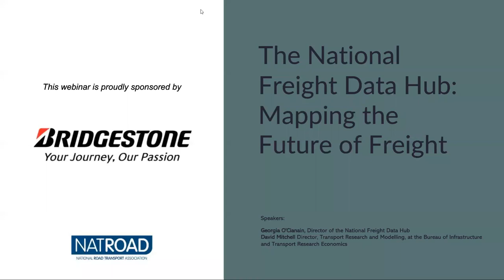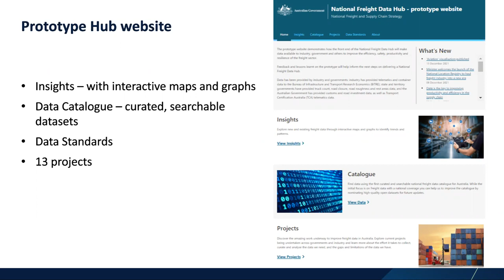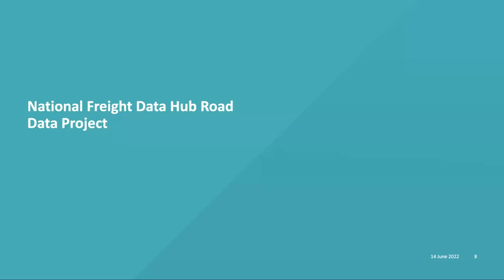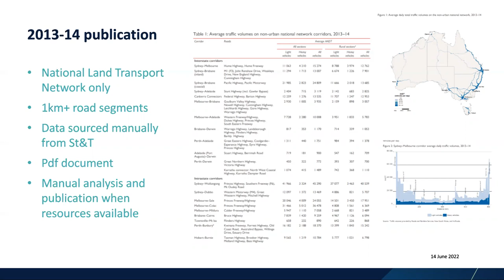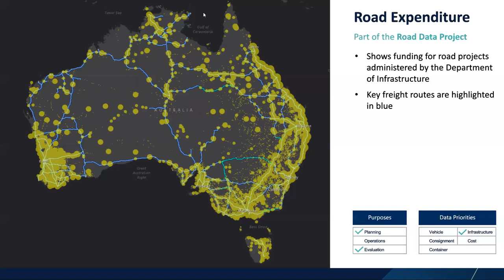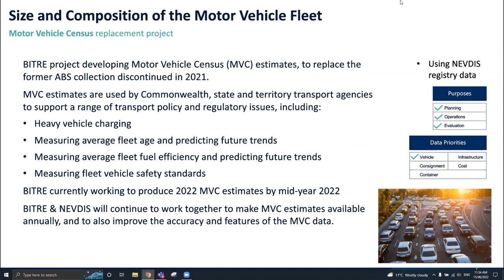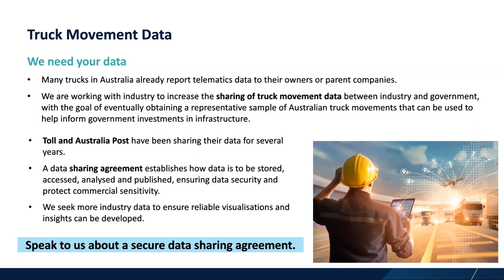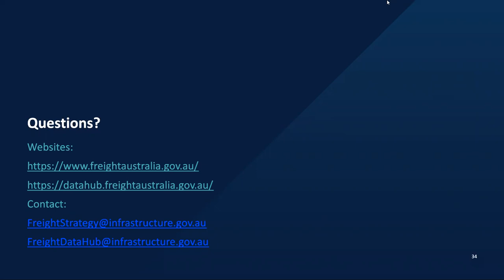The National Freight Data Hub: Mapping the Future of Freight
Georgia O'Cianain is an experienced strategic urban policy professional with a career spanning more than 20 years in planning & transport policy and reform across all three levels of government in Australia. She is now applying her passion for strategic thinking and innovation to working across governments, industry, and research communities as Director of the National Freight Data Hub.

David Mitchell is Director, Transport Research and Modelling, at the Bureau of Infrastructure and Transport Research Economics, which provides data and analysis within the Department of Infrastructure, Transport, Regional Development and Communications. He has responsibility for modelling and forecasting domestic passenger and freight movements in Australia, benchmarking infrastructure project procurement and leads the Bureau’s efforts to investigate new sources and methods for measuring transport activity.